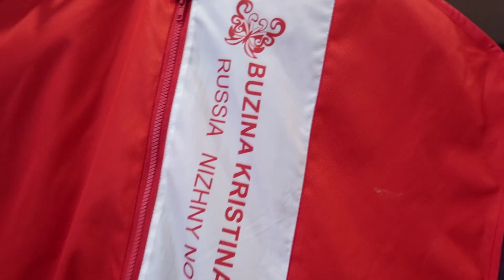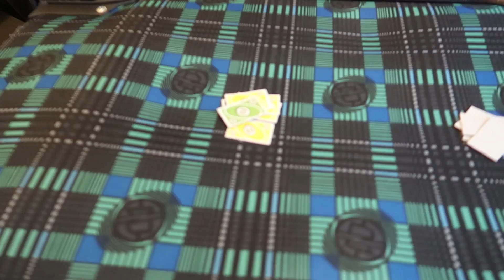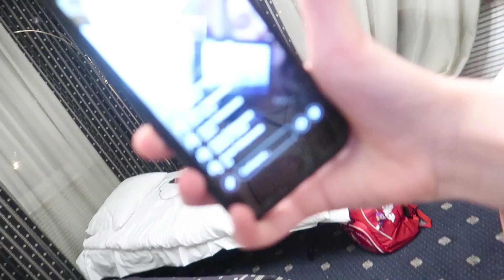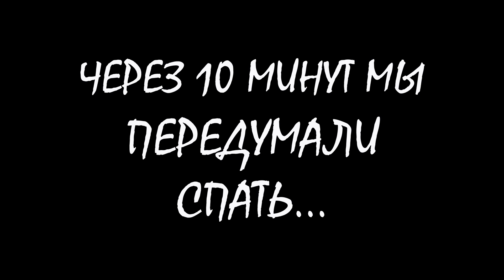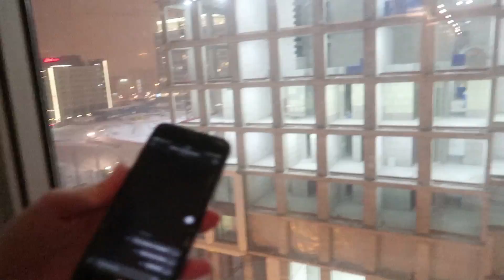Еду в Москву выступать в Чемпионате и Первенстве России по чир спорту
Долгожданная поездка в Москву, чтоб выступить в Чемпионате и Первенстве России на Всероссийском соревновании по чир спорту. Еду с командой за первым местом.

Спасибо, что смотрите и поддерживаете меня.